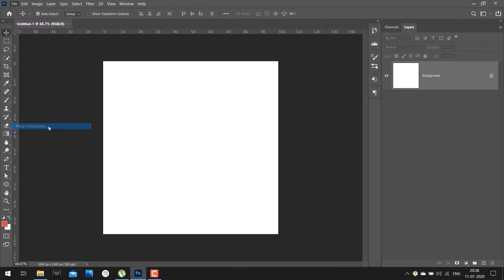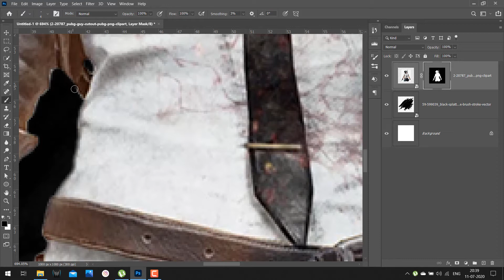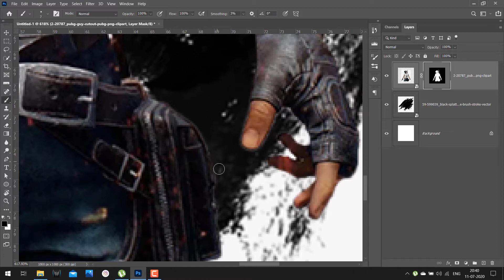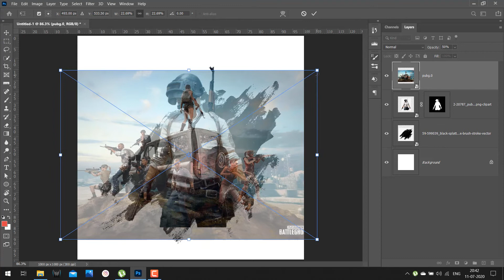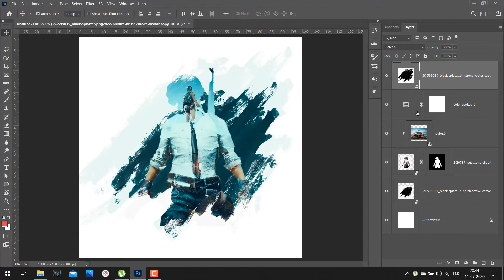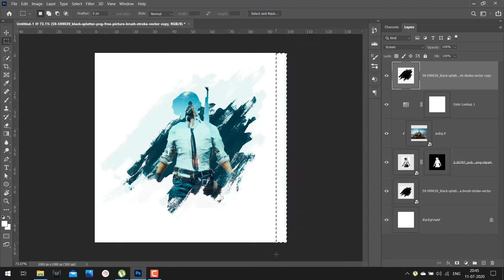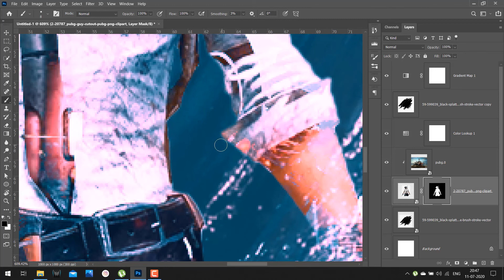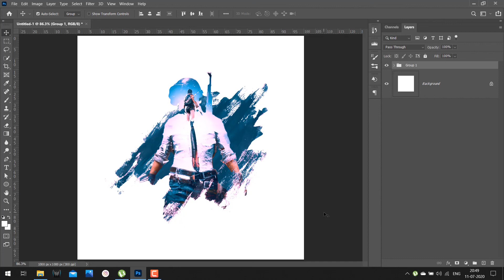3 - Create PUBG Double Exposure in Photoshop in HIndi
Learn how to create the PUBG Double Exposure Effect in Photoshop in Hindi.